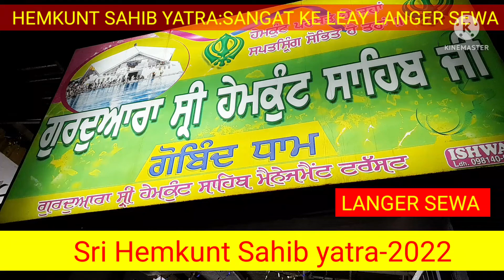SRI HEMKUNT SAHIB YATRA :LANGER SEWA.GOBIND GHAT